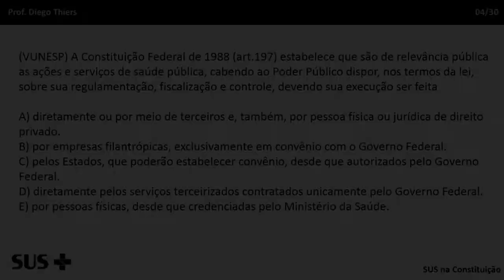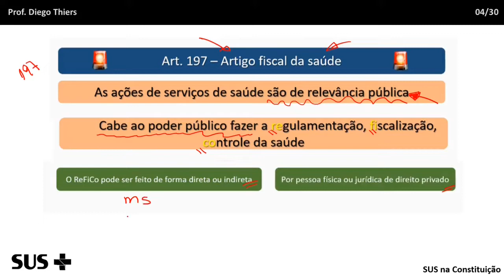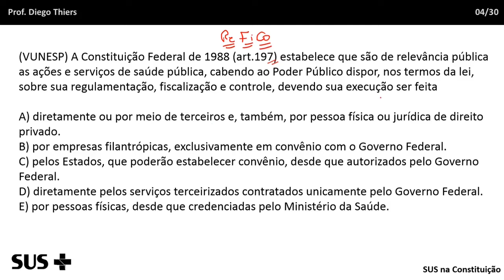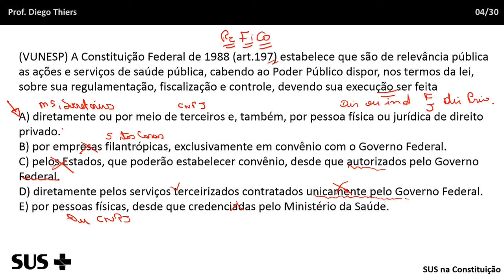QUESTÕES DE LEGISLAÇÃO DO SUS CONCURSO SEMSA/MANAUS 2022 PARA TODOS OS CARGOS - BANCA FGV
Olá, meu querido(a)!
Teremos em 2022 o tão aguardado concurso da SEMSA/Manaus 2022. Dentre as provas, termos o  o assunto de legislação do SUS. Veremos agora algumas questões cobradas nos últimos concursos da banca FGV. Se você é Enfermeiro, Médico, Cirurgião-dentista, TSB, ASB, etc...acompanha a nossa aula de resolução de questão.
Se você é TSB ou ASB acompanhe os links que irão te ajudar na sua preparação.

👉Adiquirir o curso 50 questões resolvidas em vídeo banca FGV